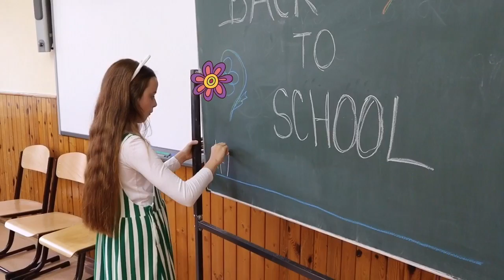Moji sledující na Instagramu vybírají mé školní potřeby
Ahoj, jmenuji se Sofia 🦄 a je mi 10 let. Dnes vám ukáži video:

Music 🎶